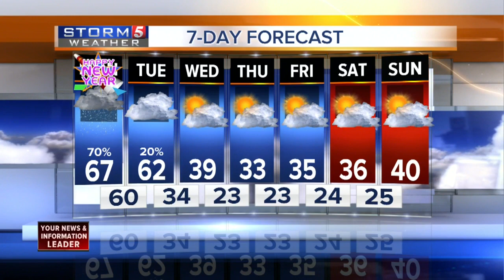Lelan's Morning Forecast: Monday, January 2, 2017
Lelan Statom's morning forecast for Monday, January 2, 2017.